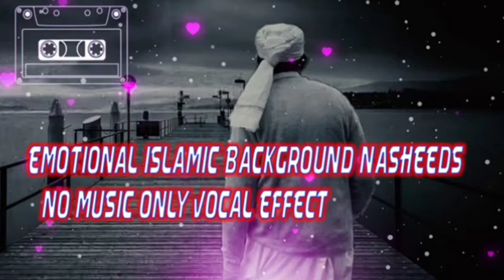ইসলামিক কাহিনী. Panchgaram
ইসলামিক কাহিনী দক্ষিণ মুর্শিদাবাদ ভিডিওটি ভালো লাগলে লাইক শেয়ার কমেন্ট করে জানাবেন আপনাদের মতামত আমাকে উৎসাহ দেবে আরো ভিডিও করার জন্য তাহলে আমি এর থেকে আরো ভালো ভিডিও তৈরি করব আপনারা ভিডিওটি দেখে অবশ্যই কমেন্ট করে জানাবেন পাঁচগ্রাম দক্ষিণ বাজার মুর্শিদাবাদ